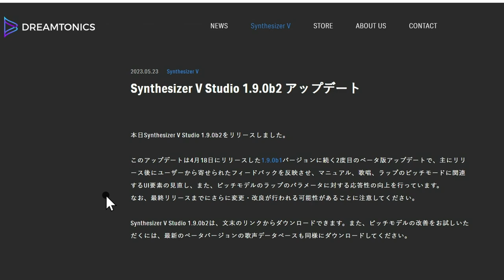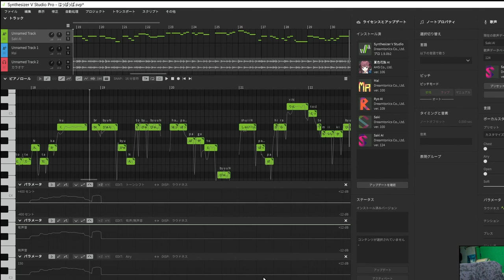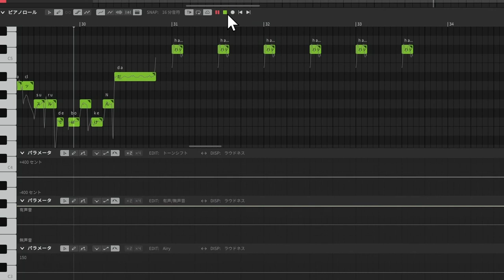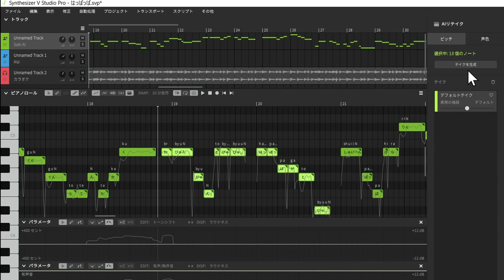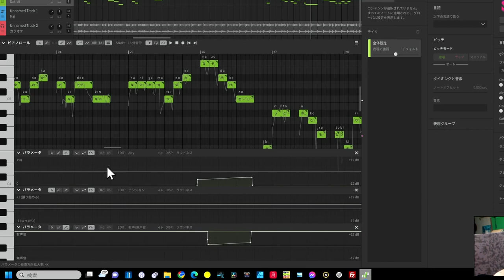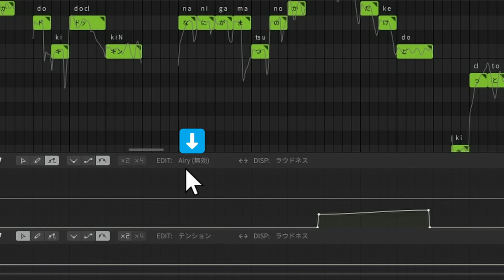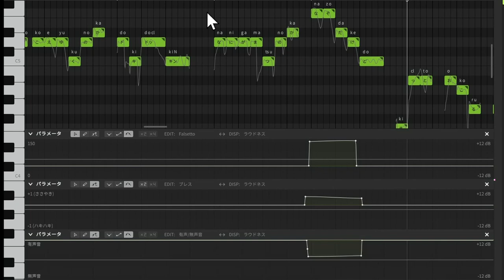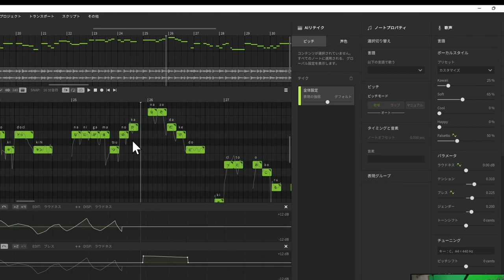感謝！ SynthesizerV動画5万閲覧 1.9.0b2のファルセットのヒント＆ボーカルスタイル強化を解説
最新版使い方
■V1.9.0 b2 ダウンロード